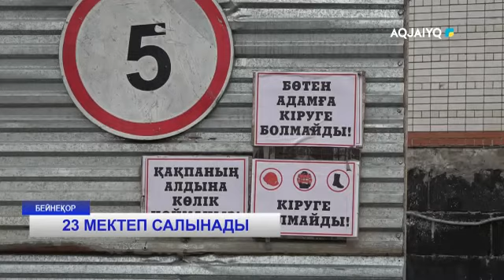23 МЕКТЕП САЛЫНАДЫ